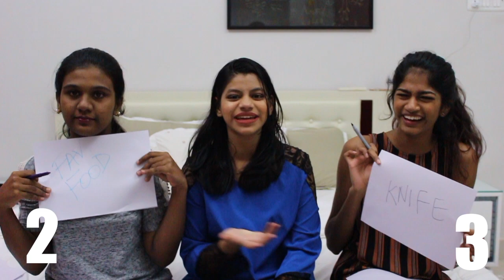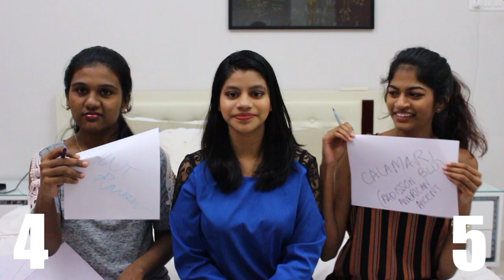BEST FRIEND vs BEST FRIEND | Nivetha Velan